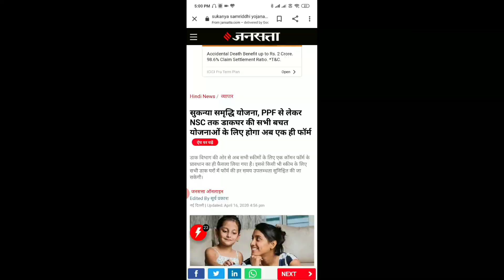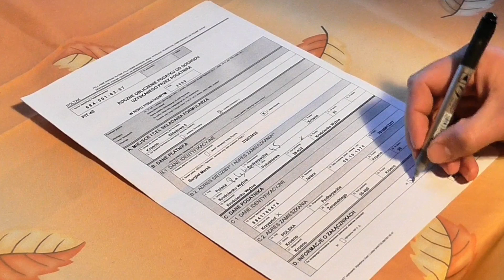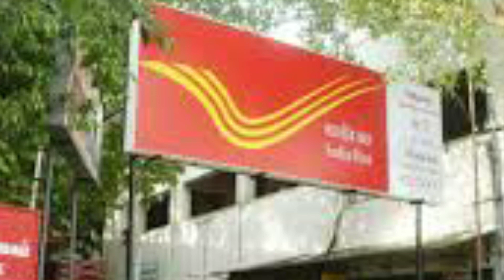Post office - New Updated About PPF, NSC, SSY | New Form For Opening an Account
twiter:-          misterkashyap

Mr. Kashyap